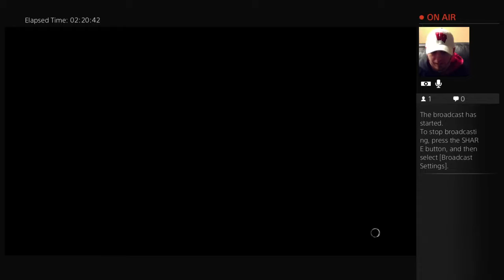Trying for #1 worldwide - 10 / 11